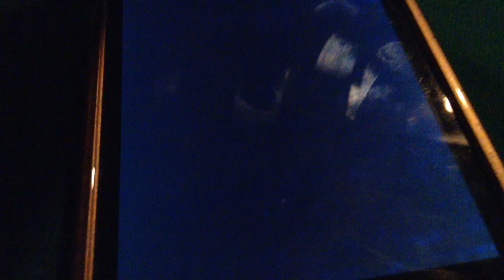COMING IN LIKE A MACHINE!!!!!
Smashtastic